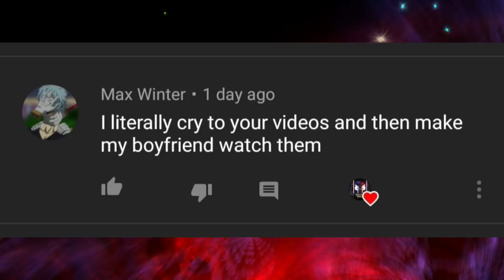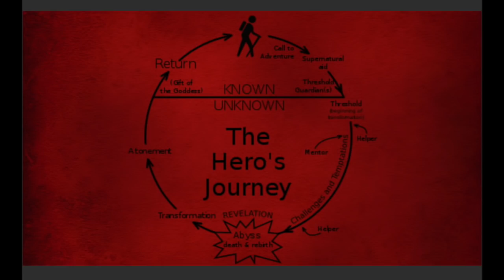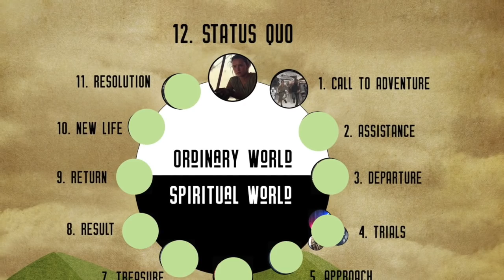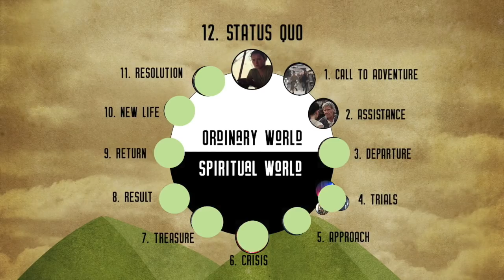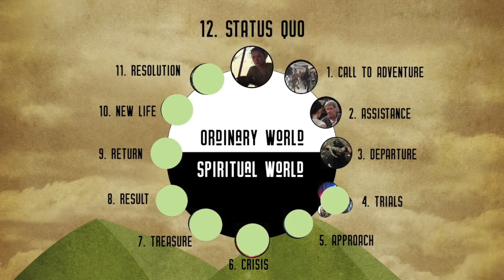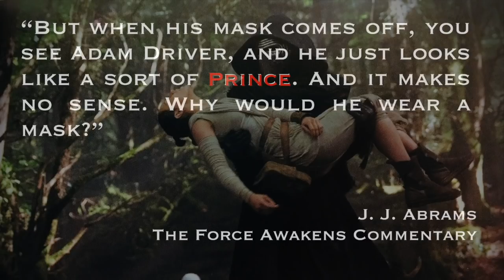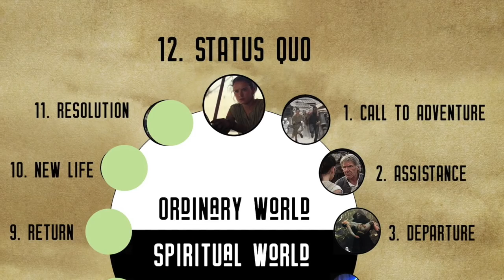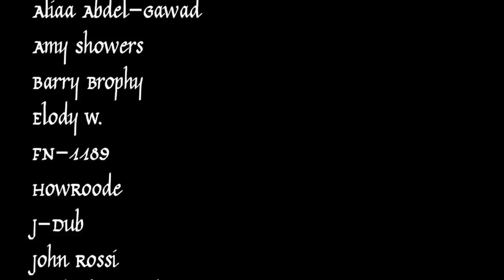Rey: The Monomyth of the Healer Jedi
Hey guys!! This is Part I of our new series, “Monomyth of the Healing Jedi,” where we plot Rey’s journey on the monomyth template created by Joseph Campbell. George Lucas created Star Wars while under Joseph Campbell’s teaching. So, although Rey’s story follows Maureen Murdock’s Heroine’s Journey, we wish to go back to Star Wars’ origins to show that the sequel trilogy hasn’t destroyed its roots.

ATTRIBUTIONS

I. CITATIONS & REFERENCES

Audio Commentary from J.J. Abrams from The Force Awakens: 3D Collector's Edition

II. ARTISTS

III. MUSIC

“The Journeyman” by Aakash Gandhi

1)This video has no negative impact on the original works. It is not a replacement for the original work, in fact, it serves to make multiple viewings of the work more enticing. It’s good for the original work!

OTHER POSITIVE CHANNELS!